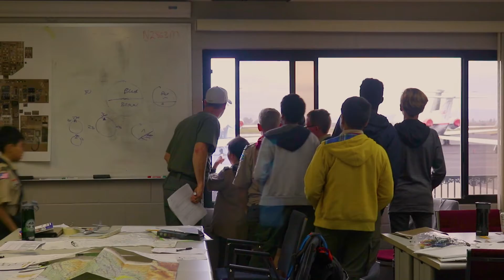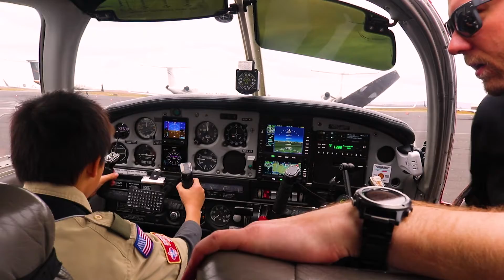AdvanceCamp 2018 Aviation Merit Badge